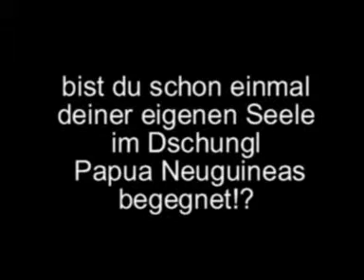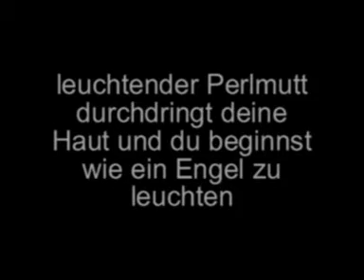engel im dschungel